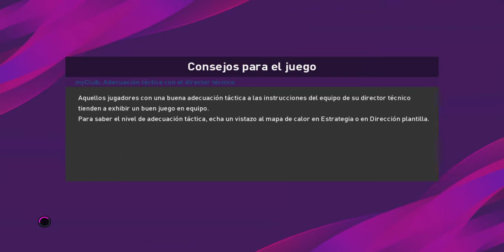BAHIA VS CHAPECOENSE Pro Evolution Soccer 2020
jornada 15 de la liga brasileña - liga master.